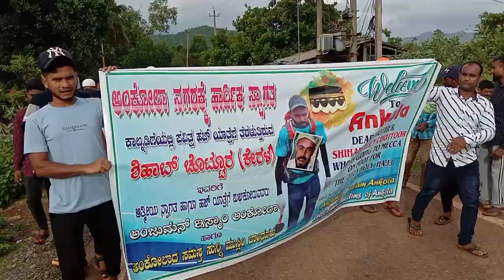Shihab Chottur- Day 15 | to Ankola